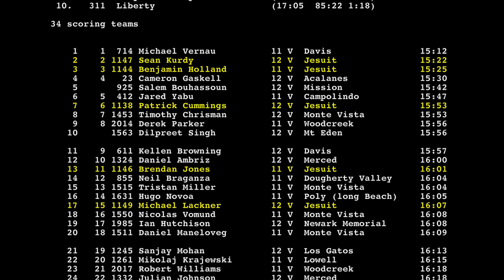2015 De La Salle Invitational Varsity Boys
September 19, 2015 at Newhall Park, Concord, California